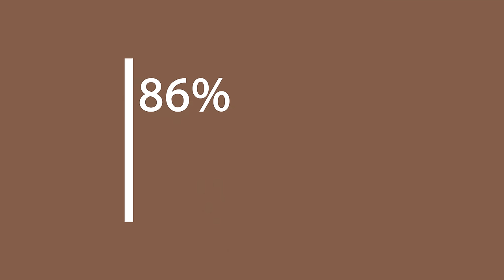Alpin Loacker CORESPUN Merino L/S Shirt Herren 150 g/m2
✔ MERINO VORTEIL

✔ FÜR ALLE AKTIVITÄTEN

✔ LANGE LEBENSDAUER - CORESPUN FADEN

✔ ZERTIFIZIERTE PREMIUM MERINOWOLLE

Unser neues CORESPUN Merino Shirt vereint Merino Komfort mit Synthetik Eigenschaften - das Garn aus dem die Stoffe gefertigt werden ist dünn, leicht, elastisch aber gleichzeitig äußerst robust und stabil. Zudem sorgt die Merinowolle für den bewährten Klima- und Tragekomfort.

Produktinformationen:

Merinowolle ist Temperaturregulierend. Das heißt, sie wärmt im Winter und kühlt im Sommer. - Hoher Klima- und Tragekomfort.
CORESPUN Technology by © Südwolle Group: Für mehr Stabilität - erhöht die Elastizität und Langlebigkeit des Produkts.
Materialzusammensetzung:

86% Merinowolle
12% Polyamid
2%Spandex

Zertifikate unserer Merinowolle:

Woolmark
BSCI
Öko-Tex Standard 100
Anti Mulesing
Model: 185cm 80kg Gr.M